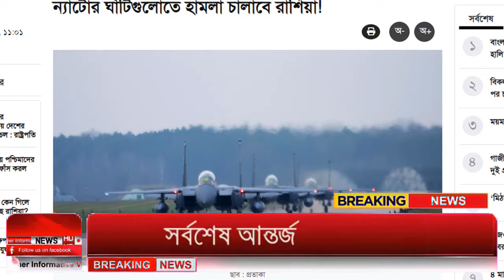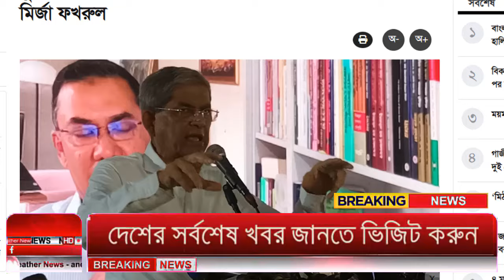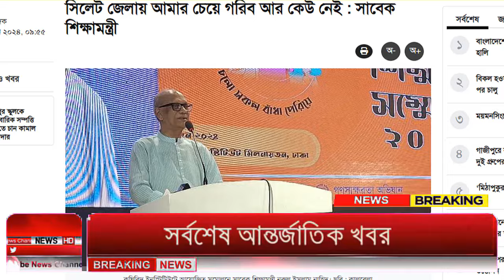Ajker Bangla Khobor 12 June 2024 | Bangladesh Letest News | How to News | Bangla News Today